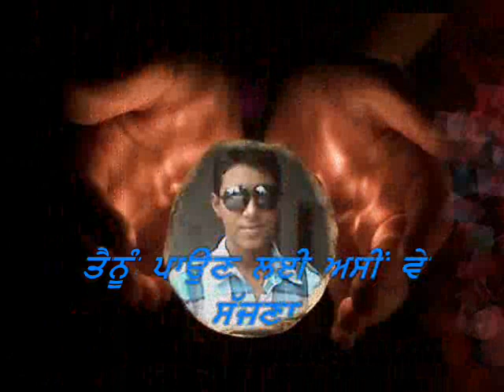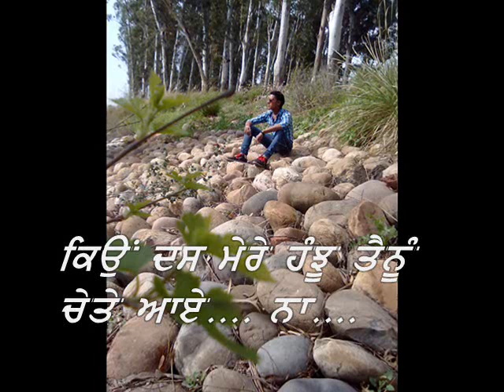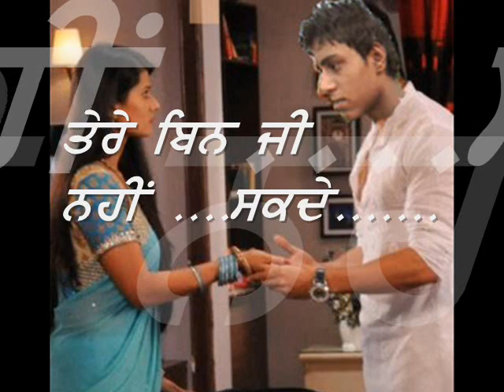Sajjna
Manpreet Mani